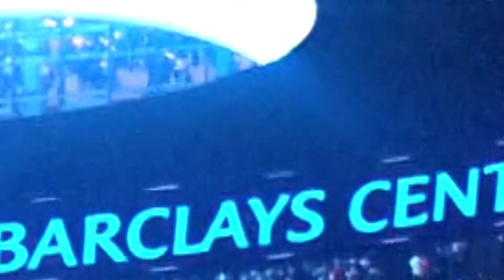Danny Garcia, Lamont Peterson and Daniel Jacobs Headline the Aug. 9 Golden Boy Card on Showtime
InThisCornerTV offers a special in depth preview if this Saturday's Golden Boy event taking place at the Barclays Center in Brooklyn, NY on available on Showtime. Smitty went to Brooklyn spoke with Danny Garcia, Rod Salka, Lamont Peterson, Edgar Santana and Daniel Jacobs about their intriguing match-ups as well as Golden Boy President and Hall of Famer Oscar De La Hoya who give his insight as to why each of these fights have compelling stories behind them and huge implications for the winners. Make sure to Download the Free "Boxing Fight Night" App so you can score all the fights yourself and watch Smitty's Live Round by Round Scorecard.